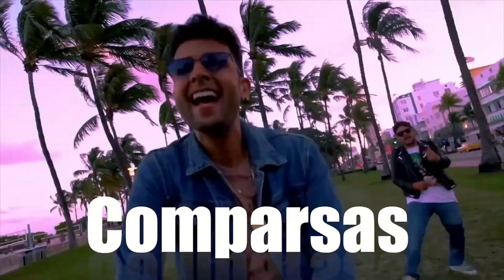ALISTANDO MOTORES PARA EL CARNAVAL DE BARRANQUILLA USA JUNTO AL GRUPO MILLO "SON CURRAMBA"